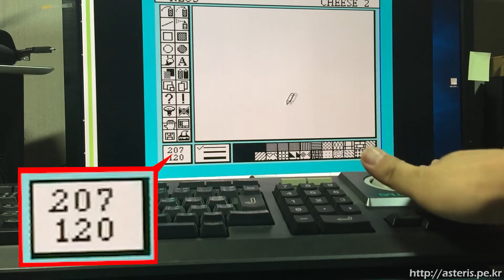National MSX2 FS-5500 Trackball repair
National MSX2 FS-5500의 TrackBall의 Y값이 변하지 않는 문제가 발생했다. 이는 트랙볼 내에서 볼의 회전에 따라 함께 회전하는 휠을 감지하는 Photo Interrupter의 불량때문으로, 이것을 교체해주는 것으로 해결되었다.

Y축 Photo Interrupter 교체 시에는 촬영되지 않아,  X축도 새 부품으로 교체하면서 찍은 영상을 첨부했다.

There was a problem that the Y axis of the TrackBall of the National MSX2 FS-5500 did not move. This is a problem caused by a bad Photo Interrupter that detects a rotating wheel. This has been resolved by replacing.

I could not record when replacing the Y-axis Photo Interrupter. So, I attached a video taken while replacing the X-axis with a new part.